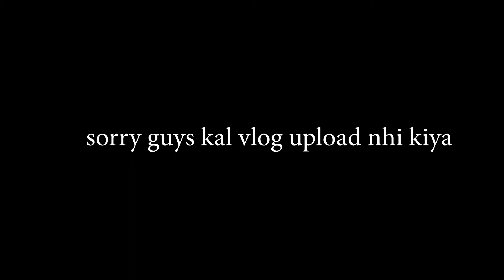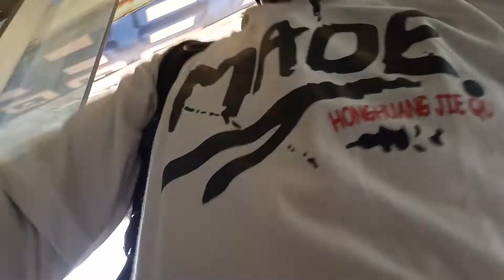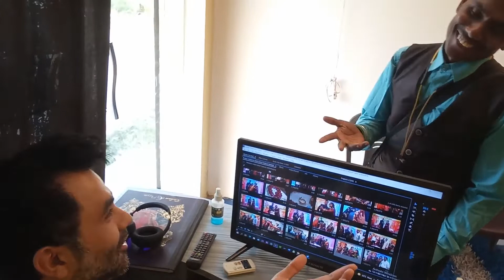SIRSA ASAN WITH ISWAR BHAIYA/VLOG#46/PHOTOGRAPHER DIARIES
ishwar bhaiya n mere kahne pe sirsa asan kiya